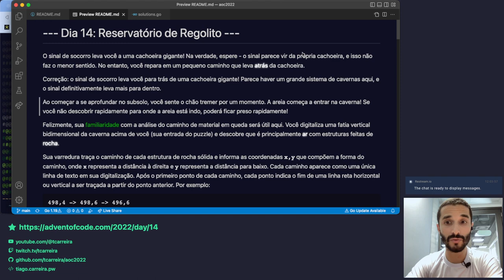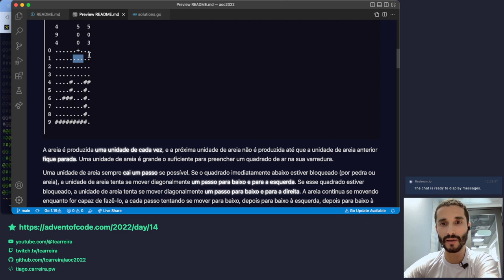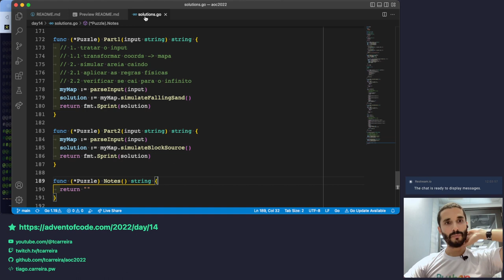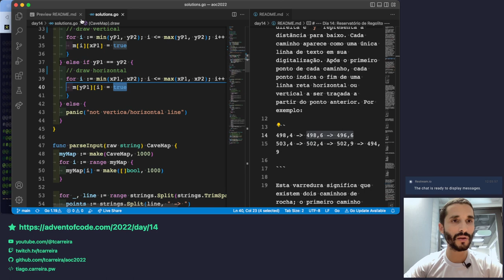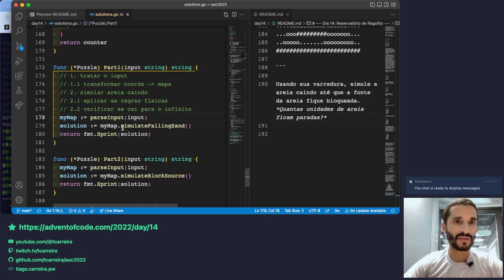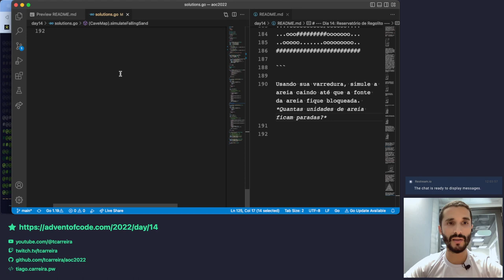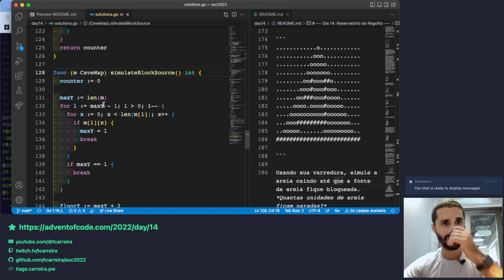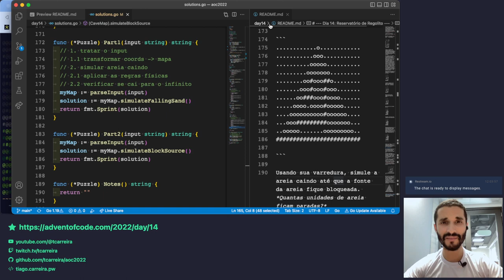Advent of Code 2022 - Dia 14 - Soluções